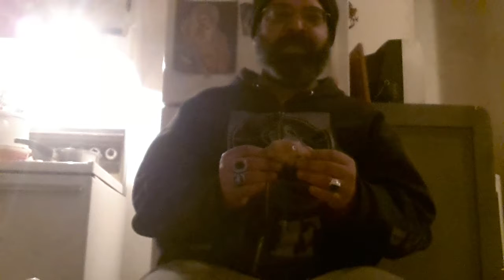Spirit Quartz and fews ideas and thought